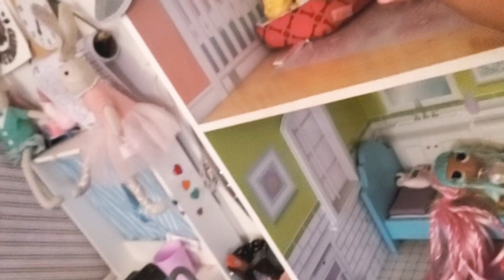July 11, 2021